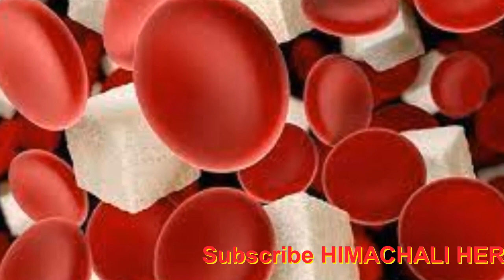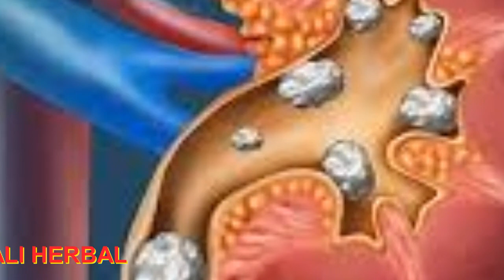तेज पत्ता के फायदे और किन किन बिमारियों मैं फायदेमंद Benifits Of Bay Leaf Tej Patta ke fayde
2 Morning habits will change your life